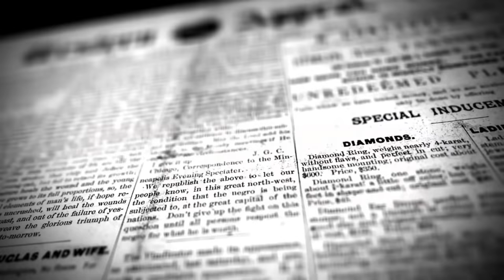Jstudio "ብኻ ኣዲኡ ሞይታ" 3ይ ክፋልን ናይ መወዳእታን ሓቀኛ ታሪኽ፡ ኣብ ልዕሊ ህዝብና ዝግበር ዘሎ ፍጻመ!!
Eritrea Eritrean Jstudio Jstudioyosief Jstudio2 እግርን ኢደን መሓመድ ሰፈር ዝኣሰረ ገመድ ፈትሕዎ። የእዳውን እግሩን ወዲቀን ረኣኹዎን። በብታራ የእዳዎም ኣብ ክሳዱ ኣንቢሮም ሙቆቱ ፈተሽዎ። ኣብ ቃሬዛ ተሓጋጊዞም ድማ ሰቀልዎ። እቲ ዋርድያ ዝነበረ ሕዳርባይ ተኸዲንዋ ዝነበረ ኣንሶላ ድማ ነቲ ኣብ ቃሬዛ ዝነበረ መሓመድ ሰፈር ካብ እግሩ ክሳብ ርእሱ ክሽፍንዎ ናይ መጨረሻ ረኣኹ።